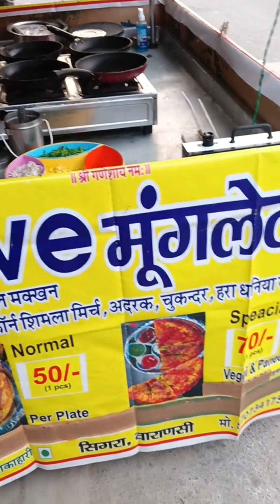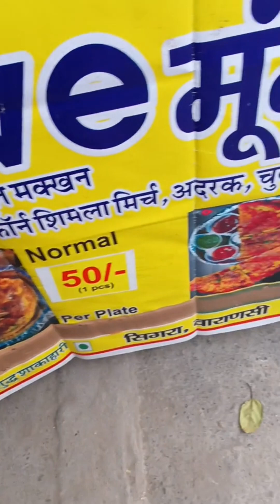Moonglet first time in varanasi | वाराणसी में पहली बार मूंगलेट